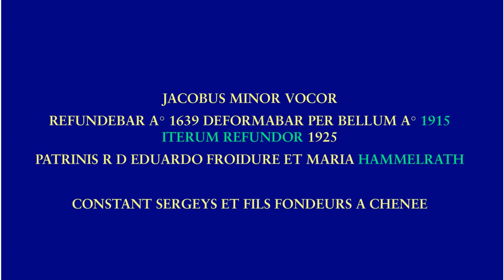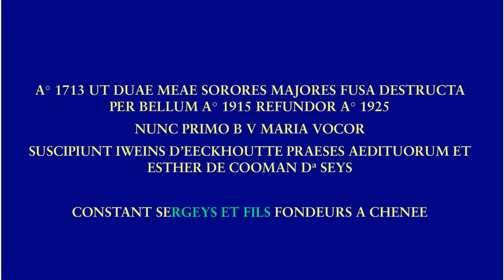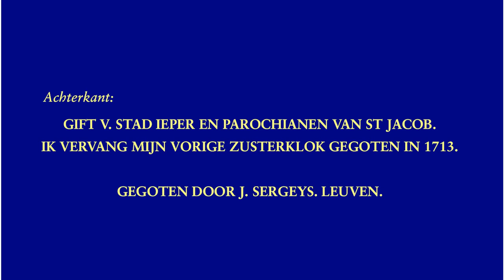Ieper, Sint-Jacobskerk, luidklokken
Luidklokken van de Sint-Jacobskerk in Ieper

1. Jacobus de Meerdere
.Jacques Sergeys, 1979
.126,7 cm, ~1300 kg
.es1+41 --- mib3/mi3
2.
.Antoine Bernard ?, 1713
.112,7 cm, ~850 kg
.f1-36 --- mi3/fa3
3. Maria
.Constant Sergeys et fils, 1925
.99,8 cm, ~620 kg
.gis1-49 --- sol3/sol#3
4. Jacobus Minor
.61,4 cm, ~155 kg
.f2+11 --- fa4

De teksten op de klokken konden niet volledig gereconstrueerd worden aan de hand van onze foto's.  Ontbrekende stukken werden aangevuld met archiefmateriaal of werden naar analogie met andere klokken gereconstrueerd.  Deze passages staan in het groen aangeduid.

Merkwaardig is dat de drie grote klokken niet echt bij elkaar passen, maar dat de diameters perfect overeenkomen met een paternostermotief.  De verschillende profielen zijn dus de oorzaak van het feit dat de klokken niet echt bij elkaar passen.

De oude klok werd tijdens de oorlog beschadigd.

Het zondagse gelui werd ingekort.
Diameters van eigen meting.  Gewichten geschat uit de diameter en de toonhoogte.

00:04  Sfeerfoto's
00:26  4. Jacobus Minor
00:30  ...foto's
00:44  ...opschrift
00:52  3. Maria
00:56  ...foto's
01:18  ...opschrift
01:26  Klok 2
01:30  ...foto's
02:10  ...opschrift
02:18  1. Jacobus de Meerdere
02:22  ...foto's
02:41  ...opschrift
02:57  Zondags gelui
03:01  Film zondags gelui
10:14  Volgelui

Met dank aan Tim Martens voor de organisatie van het bezoek, aan de voorzitter van de kerkfabriek, Dhr. Vanryckeghem voor de toestemming om de klokken te filmen, aan de penningmeester, Dhr. Stef Deboutte voor de praktische regelingen en aan organist Benjamin Luyckx voor het openen van de toegang tot de klokken.  Dank aan Tim Martens, Joeri De Vreese en de aanwezigen voor de hulp bij het luiden, de opnames en de verlichting.